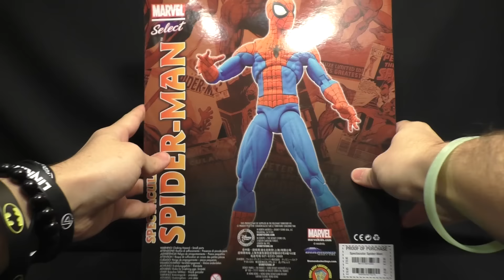Marvel Select Spectacular Spider-man Disney Store Action Figure Review Recensione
Marvel Select Spectacular Spider-man Disney Store Exclusive Action Figure Review Recensione Marvel Select Spectacular Spider-man Disney Store Action Figure Review Recensione Italiano

▼▼▼ AMICI ▼▼▼